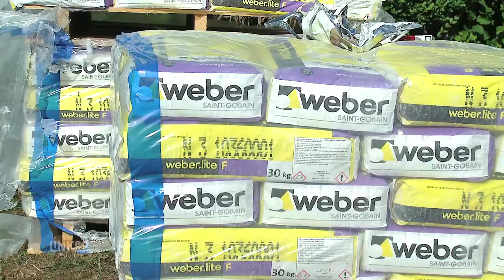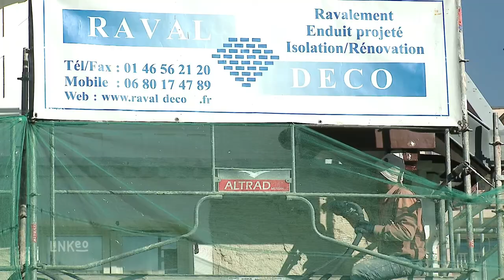Raval Déco travaux du bâtiment à Clamart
- Créée en 2000 par Rui Mairos et installée à Clamart dans les Hauts de Seine, Raval Déco est une entreprise spécialisée dans la rénovation des façades. Vous avez un projet de restauration ou de construction ? faites confiance à une entreprise experte dans le ravalement et dans les procédés techniques tels que la projection d'enduits, de chaux ou de ciments hydrauliques. Spécialiste des façades, Raval Déco vous conseille et vous accompagne dans vos choix de coloris, de procédés et d'enduits. Un chantier de ravalement nécessite souvent un travail de maçonnerie, Raval déco est équipée pour la maçonnerie de votre façade. Faire appel à Raval Déco c'est l'assurance de bénéficier de l'expertise d'une entreprise sérieuse qui vous fera comprendre l'utilité d'un ravalement que ca soit pour l'esthétique de votre patrimoine ou pour des gains d'énergie car travailler sur une façade c'est aussi travailler sur l'isolation de votre habitat.